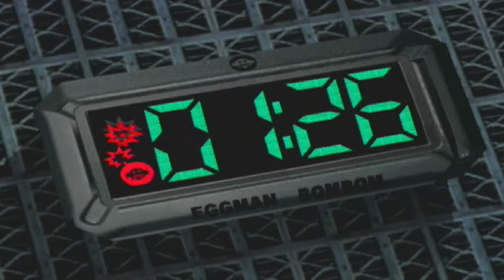Sonic Adventure 2 Battle Episode 5 - Operation Emerald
Time's tickin' down. Gotta go fast!